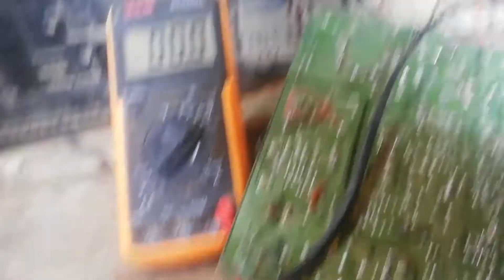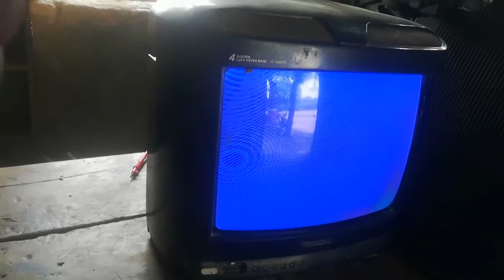TV white display problem solve|| SK repairing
hi.

 السلام علیکم
   ویلکم ہے آپ کا ہمارے یوٹیوب چینل پہ دوستوں آج کی اس ویڈیو میں ہم آپ کو سکھائیں گے کے ٹی وی کا وائٹ ڈسپلے پرابلم کیسے سوال کیا جاتا ہے آپ کا ہمارے یوٹیوب چینل پے آنے کا شکریہ ہماری ویڈیو اچھی لگے تو سبسکرائب دینا اور بیل آئیکن کو دبا دینا اور لائک کر دینا تاکہ ہماری ویڈیو آپ کو وقت پر ملتی رہے شکریہ دوست...